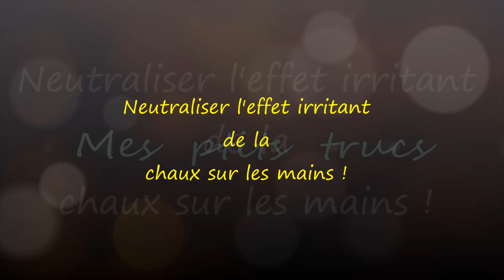Neutraliser les effets irritants de la chaux sur les mains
Astuce pour éviter les brûlures de contacte avec la chaux
Vous pouvez également faire usage du jus de citron qui a l'avantage de sentir bien meilleur (remarque de Laurent)

Si vous souhaitez me soutenir  sans rien dépenser (si ce n'est votre temps), vous pouvez cliquer sur l'un des liens suivants.

 Faites une commande depuis l'un de ces liens, un pourcentage (7%) du montant brut de votre panier (quoi que vous achetiez) me sera reversé, sans que cela ne vous coûte rien de plus.

⭐Mon maillet caoutchouc⭐

⭐Mes chaussures de sécurité⭐

⭐Mes seaux de maçons de 11 litres pour faire mes dosages⭐